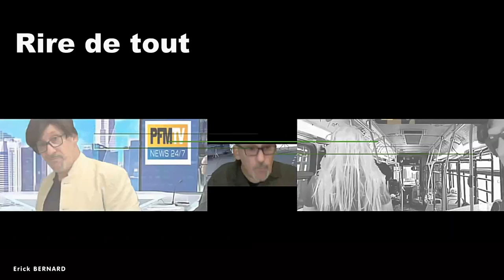Erick BERNARD - Humoriste - Rire de tout, tous les jours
Merci d'avance  ;-)